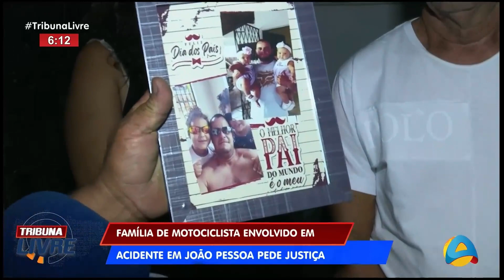Tribuna Livre -Motociclista fica gravemente ferido após se envolver em acidente no bairro de Manaíra